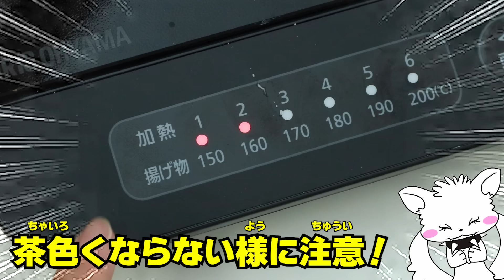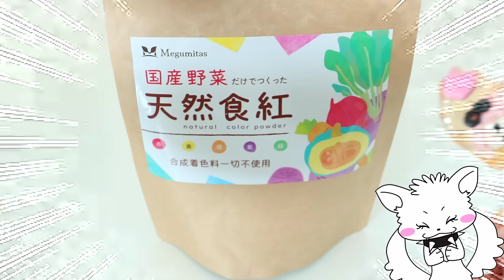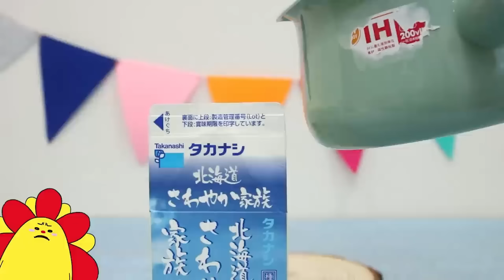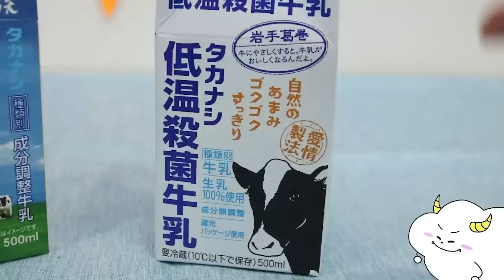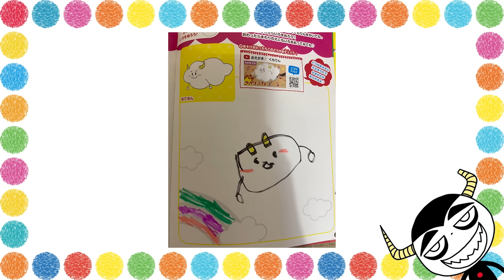【料理】ペロペロキャンディーになっちゃった！？おままごと・子供向け知育教育★サンサンキッズTV★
チョコペンでお絵かきして甘くて美味しい飴をクッキング！キッズでも作れる！

◆オリジナルグッズうってるよ〜！

【寸劇】水色 vs ピンク！色集め対決はどちらが多くとれるのか！？色縛りチャレンジ♪

【昆虫】公園でセミやダンゴムシを捕まえろ！ザリガニ大量捕獲や虫とりに挑戦で大騒ぎ！

【対決】マイクラみたいなおかしの家作り♪チョコでサンサンの顔を簡単手作りクッキング！キッチンお料理おままごと！SUNSUN KIDS GAMESとコラボ♪

【お医者さんごっこシリーズ！】手洗いうがい風邪予防や手当てをおぼえよう♪

【ランキング】大人気工作TOP10！トイレやドクターイエロー！プールでおもらししちゃうサンサン！？色が消えるびっくり絵やカンタンびっくり仕掛け絵も！おうち遊びをイッキ見だ！

3~6歳のお子様向けに、動画で「楽しく学べる」体験の提供を目指しています♪